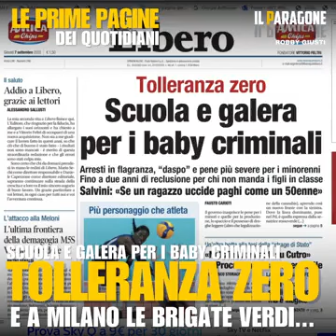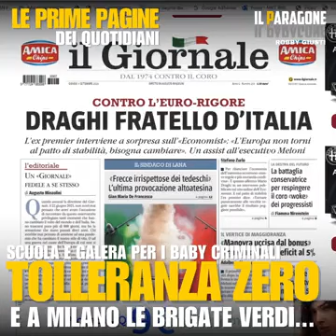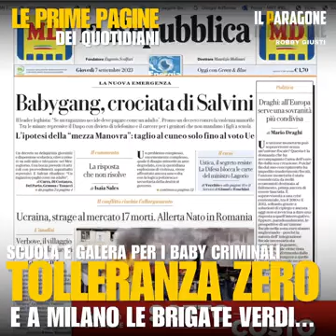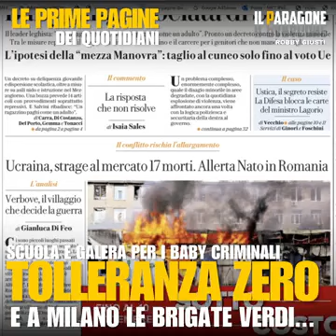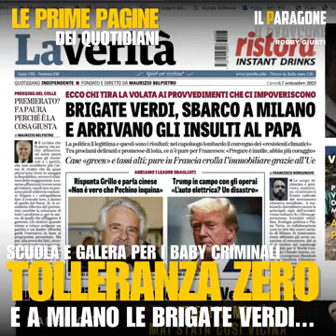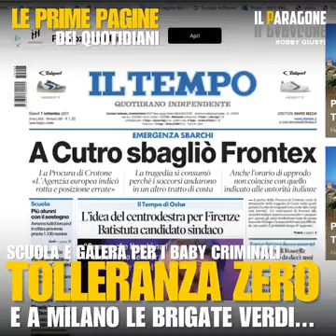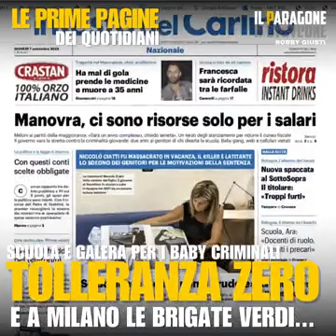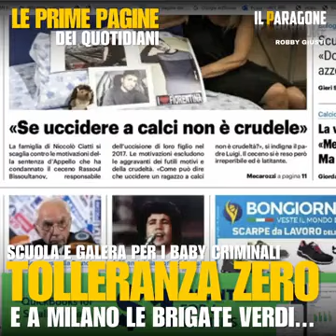Robby Giusti - BABY GANG: TOLLERANZA ZERO.. Ecco le prime pagine di oggi (07.09.23)